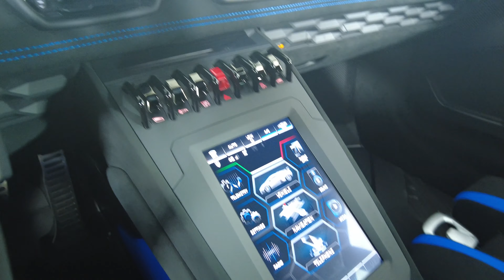2022 Lamborghini Huracan STO - Base